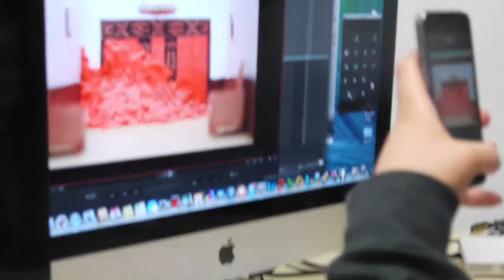BFI Production Design Work RAZ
I put together a short video of some of the Production Design work I did as part of my time at the regional BFI Film Academy. Our group's task was to make a 'swede' of the Shining...

She Wolf David Guetta ft. Sia piano cover by Costantino Carrara Music

Santigold - Disparate Youth (piano cover version) by Florian Mohr